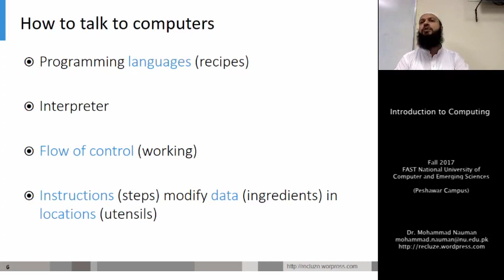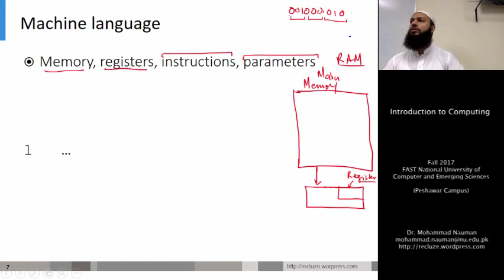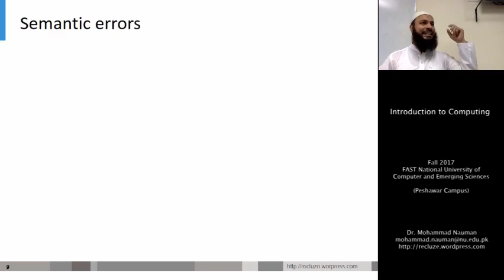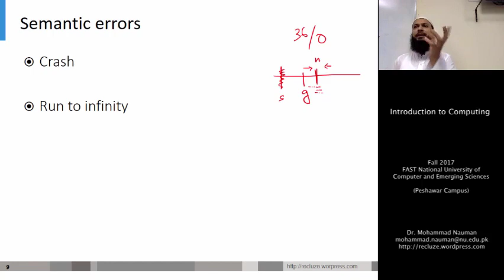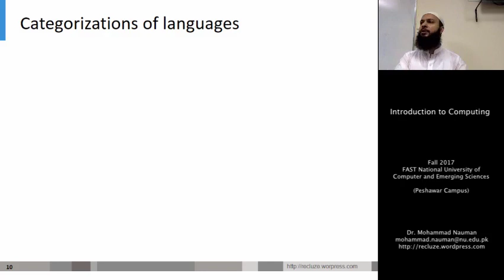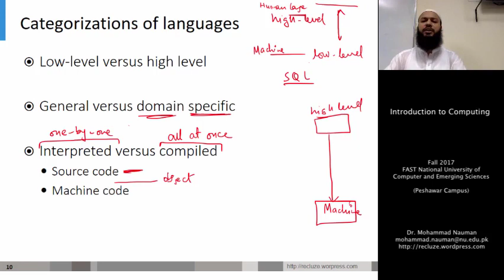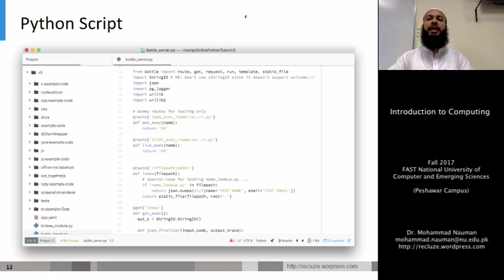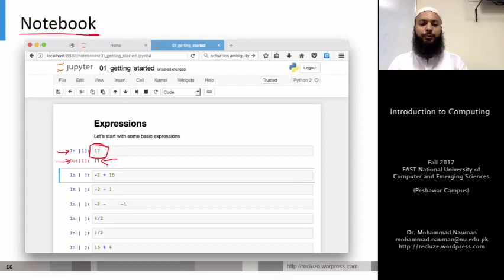Intro to Computing 05 - Memory, Architecture, Languages and Python (Urdu)